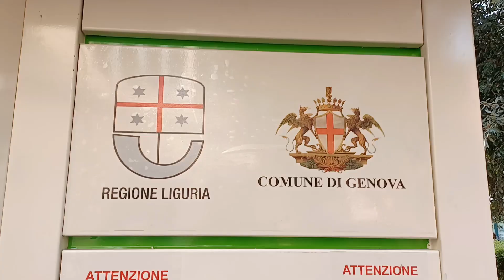Amiu: un altro ecocompattatore arriva in Valpolcevera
Inaugurato nel quartiere di Bolzaneto il diciassettesimo ecocompattatore che andrà ad aumentare la flotta green' delle macchine mangia plastica e cartoni bevande. Si conferma così il record italiano di macchine PlasTiPremia installate per la città di Genova
L'ecocompattatore di Bolzaneto installato in piazza Francesco Rismondo, nei pressi dell'Istituto bancario, va ad aggiungersi per la zona della Valpolcevera a quello di Brin a Certosa temporaneamente spostato in via Rossini a Rivarolo per la presenza del cantiere lavori relativi alla stazione metro.